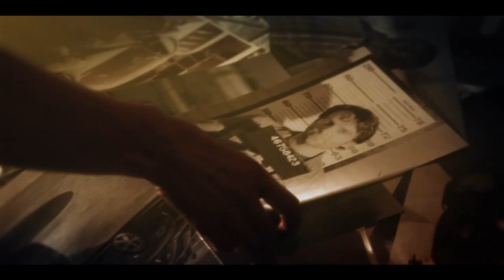Need For Speed UnderCover (#4-я серия)